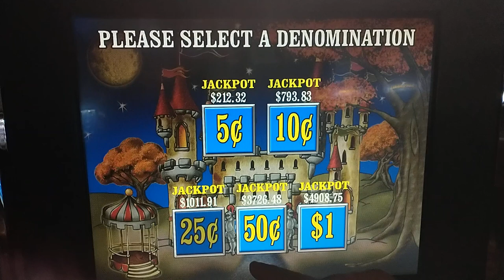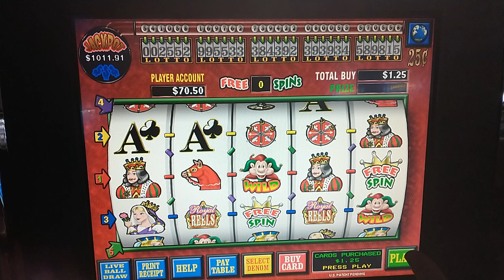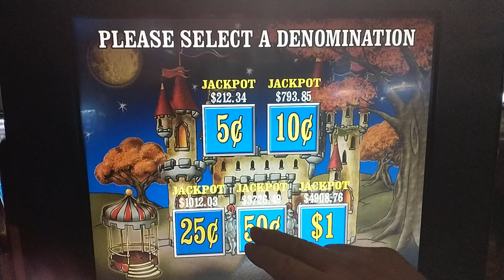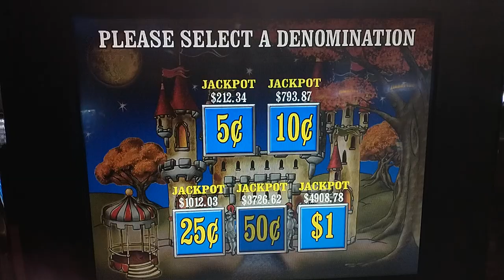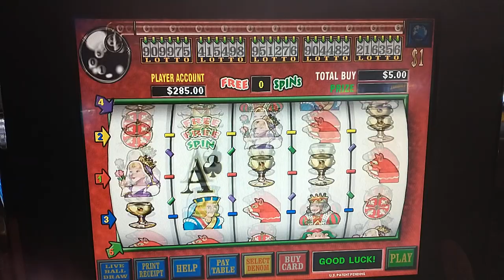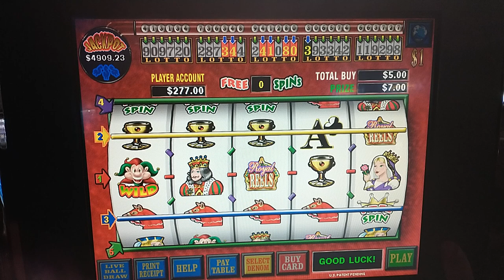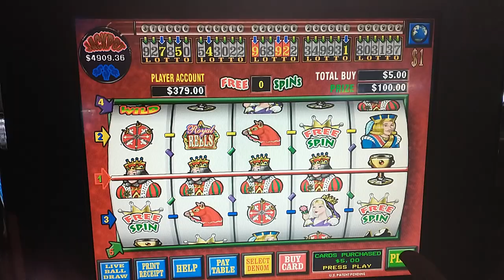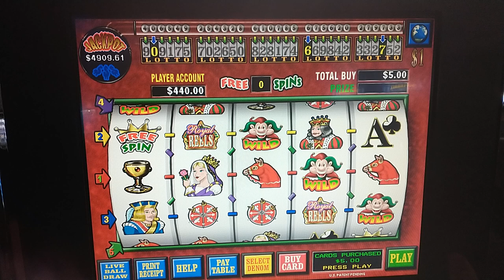Royal Reels .50 & $1 Denom at River Bend Casino n Wyandotte Ok. Enjoying the atmosphere.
Going back to basic fun when I first started going to the casinos. Old games still pay out. Had a blast!